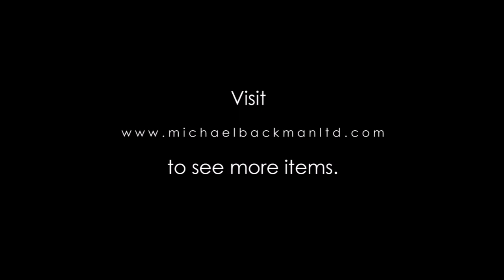6371 Tibetan Cast Brass Snow Lion Pendant Plaque